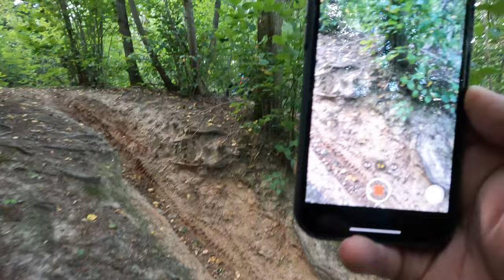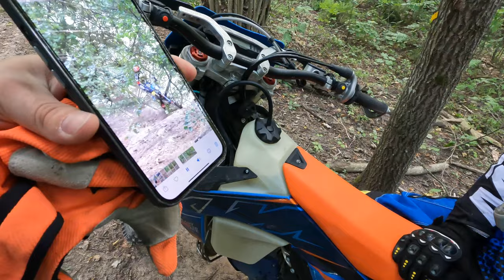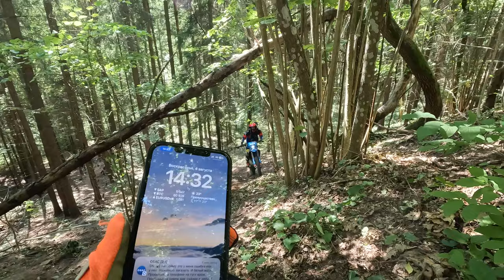Силичи с Сергеем на StarkVarg